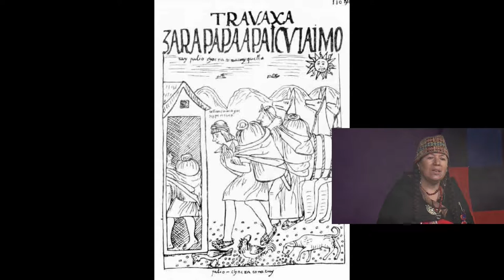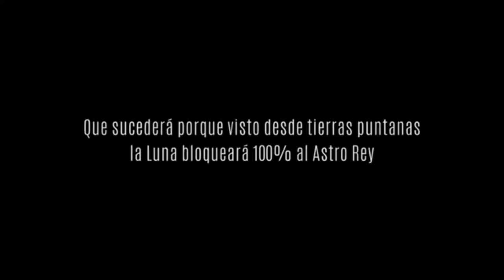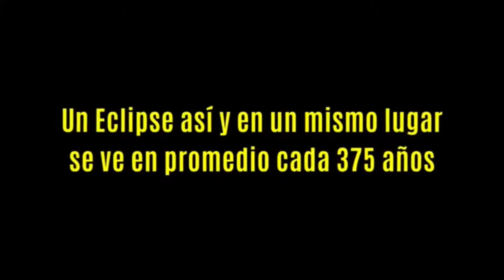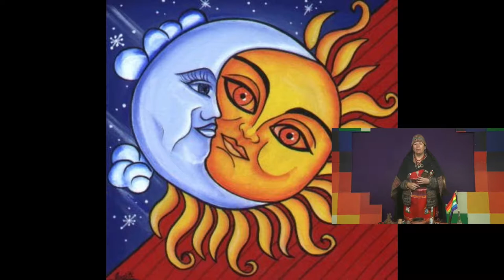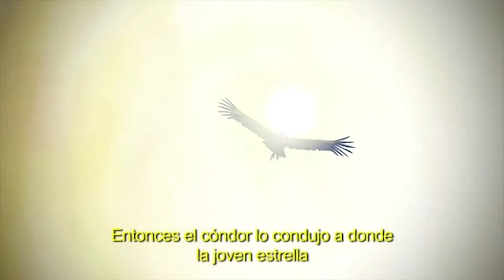Sumaq Kawsay - 8vo programa - Urbana Tevé